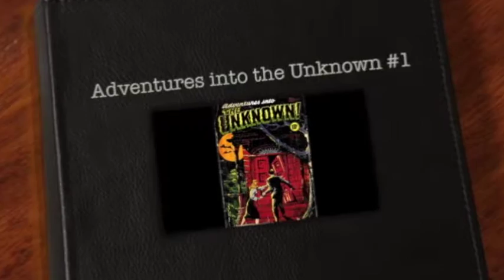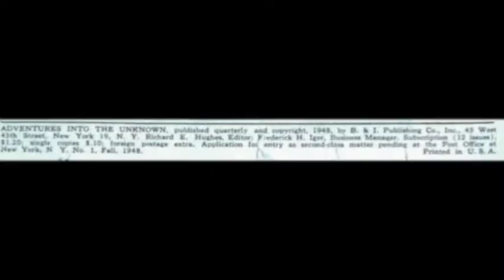Strange Spirits Voodoo